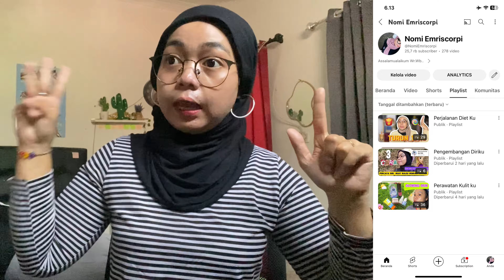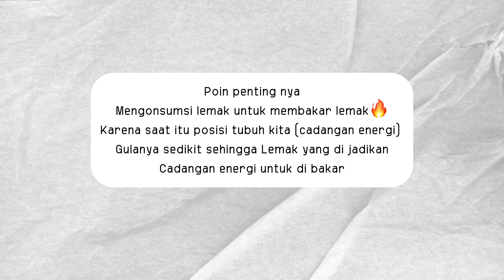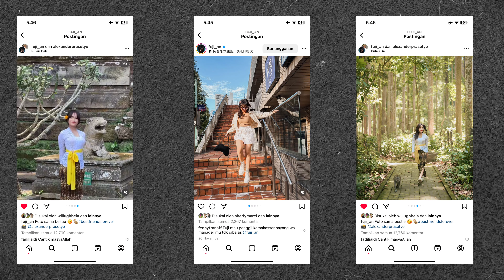3 ALASAN KENAPA AKU BERTEKAT BUAT DIET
00:00 Opening
00:43 Alasan pertama
03:33 Alasan kedua
07:25 Alasan ketiga

Hallooooo temen-temen. Aku harap video ku bisa bermanfaat ya buat kamu yang sudah klik video ini. Aku memberikan 3 alasan kenapa bertekat untuk diet. Video ini sangat bermanfaat untuk kalian yang susah diet kaya aku dulu. Dulu aku tuh susah banget diet sampe akhirnya aku berat badanya sering kali melonjak naik. Dan alhamdulillah sekarang berat badanku di angka 63.55kg aku butuh pangkas berat badan ku 13kg lagi guyss seperti berat badan tokoh artis yang ku sukai adalah FUJIAN wkwkwk
Aku sangat suka bentuk tubuh Fuji menurut dia body goals banget, mana tinggi kita samaan 153cm
Sok enjoy nonton video ku yaaa

Terimakasih,
Nomi Emriscorpi